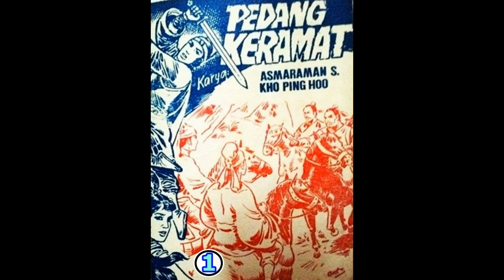Seri Cerita Silat PEDANG KERAMAT JILID 1